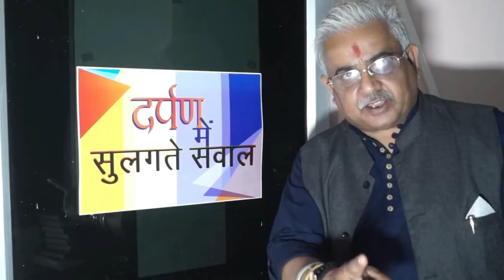कल होगा साल का अंतिम सूर्य ग्रहण